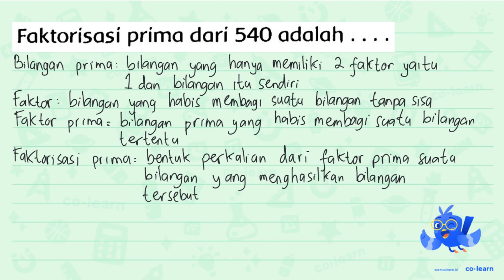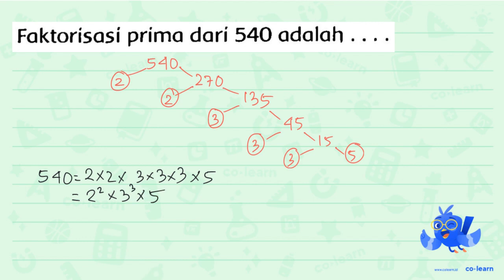Faktorisasi prima dari 540 adalah ...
Topik atau Materi: Faktor Prima - KPK dan FPB - Aritmatika - Matematika Kelas 4 SD - K-13 Revisi

00:00 : Bedah Soal
01:00 : Konsep, rumus dan pengertian Faktor Prima
01:18 : Langkah penyelesaian soal
01:05 : Jawaban akhir
01:35 : Penutup